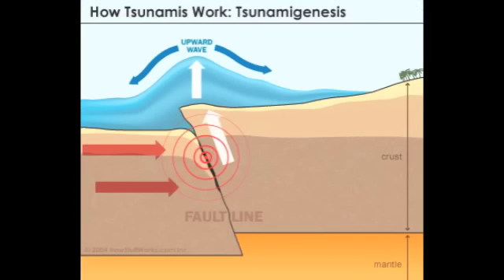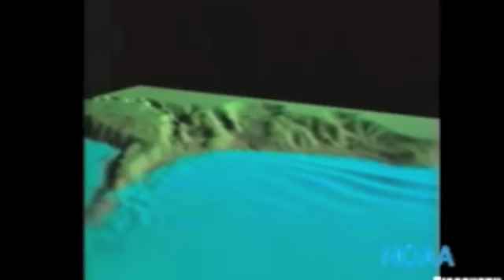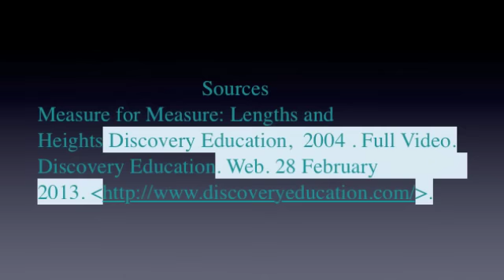Tsunami Preparedness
Tsunami